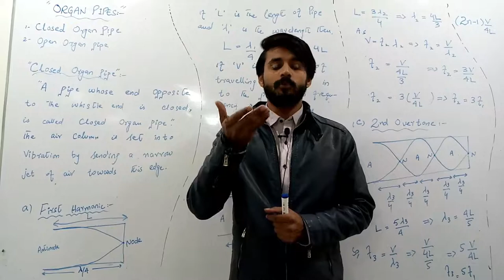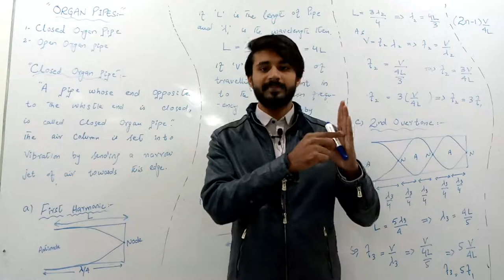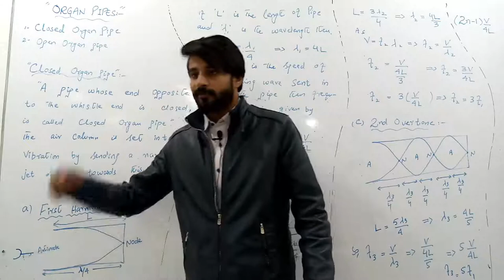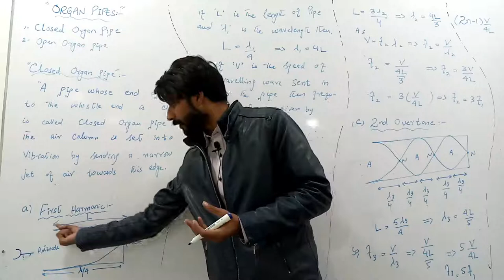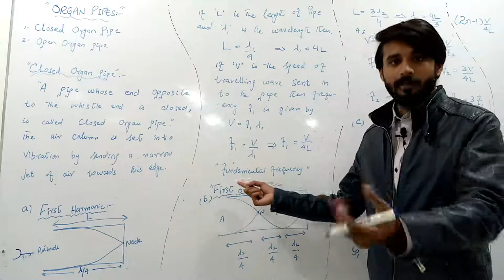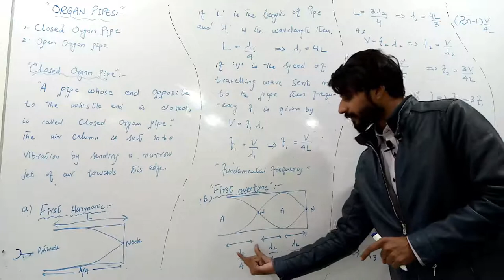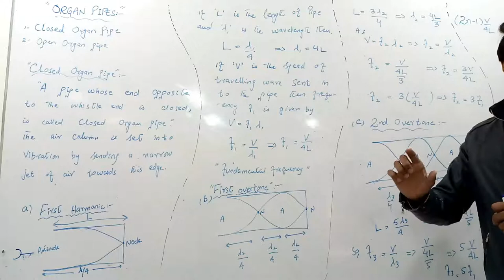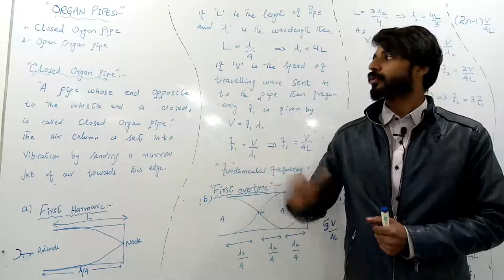Closed Organ Pipe | Lecture 20 | Waves | Chapter 8 | 1st Year | Physics | Sir Abdul Rehman